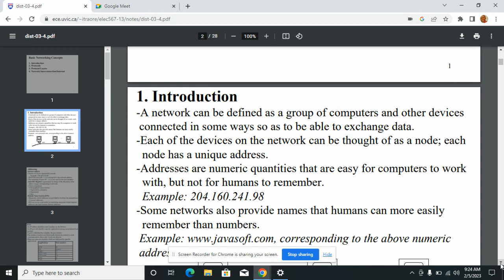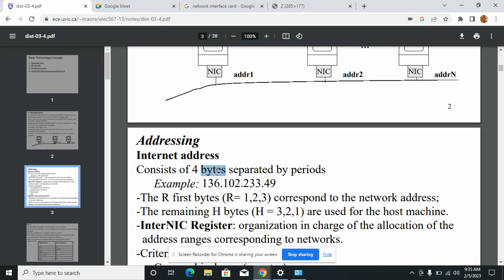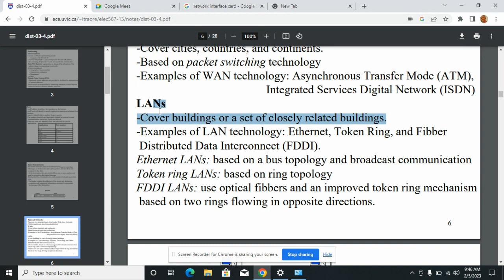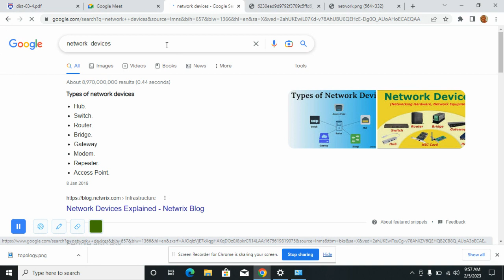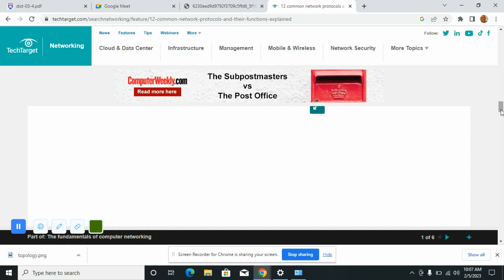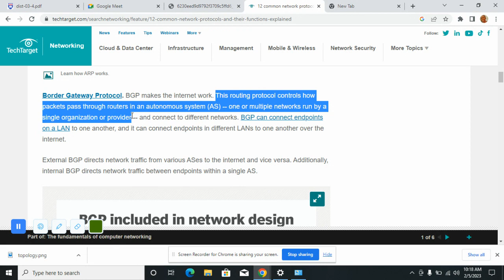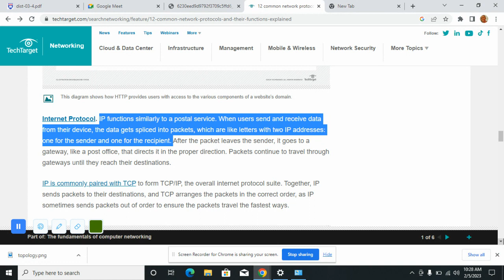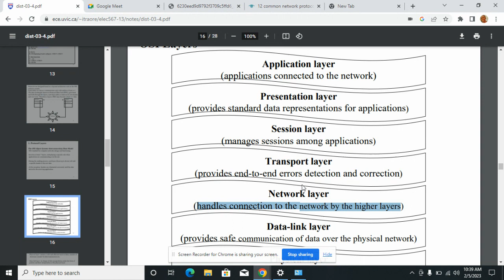COMPUTER SCIENCE||Computer Networking Part 01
A computer network is a set of computers sharing resources located on or provided by network nodes. Computers use common communication protocols over digital interconnections to communicate with each other.